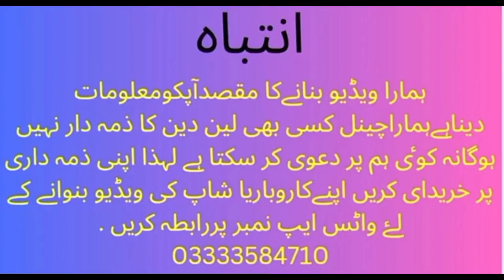zaher namaz volg